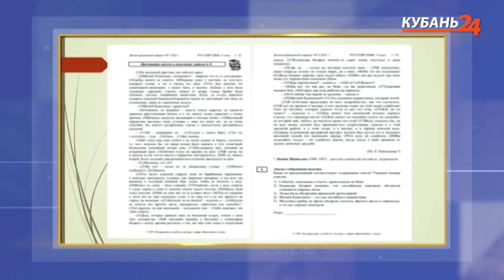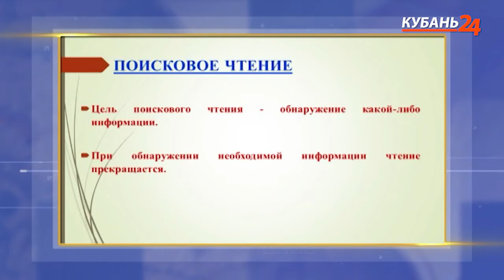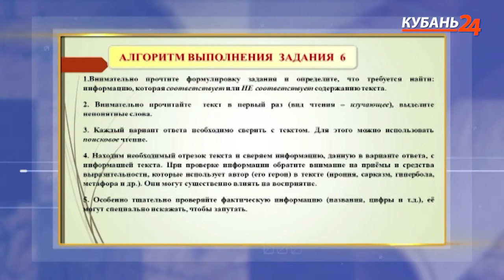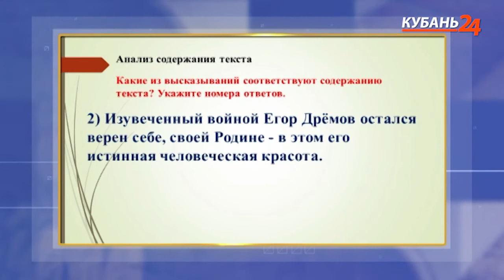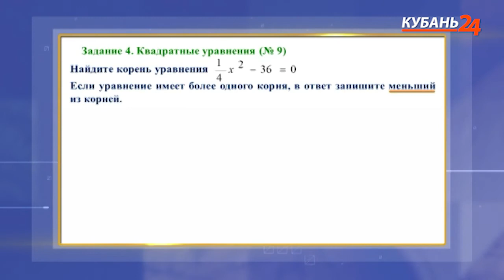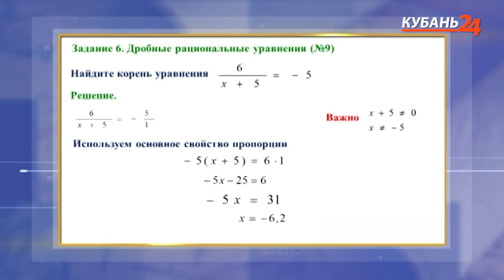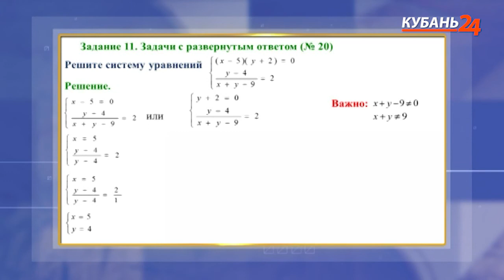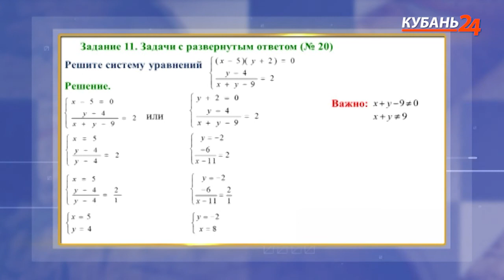24.04 Телешкола Кубани. 9 класс. Русский язык, математика